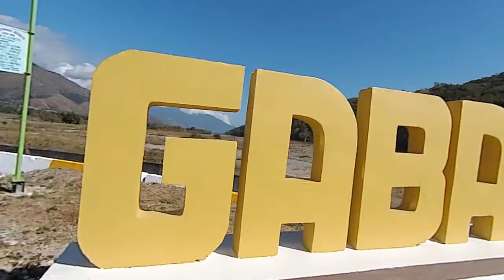Laur river swimming April 2018 SA LAUR KASAMA CHIKIE